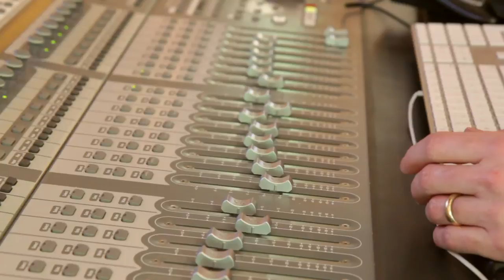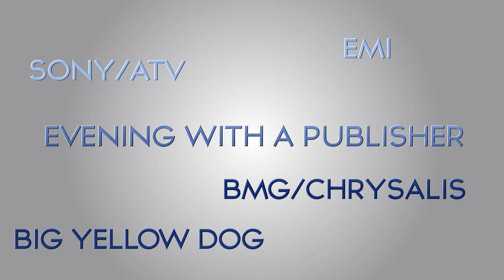Nashville Recording Studio Beaird Music Group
How we record your session from start to finish.

Beaird Music Group, Inc. (voted one of Nashville's best recording studios by readers of Music Row Magazine) is the premier Nashville recording studio and service. We are located in the heart of Nashville, where our recording complex houses three studios.

Whether you are an artist looking to record an entire album or a writer looking to record demos of your songs, Beaird Music Group takes care of the recording process from start to finish.